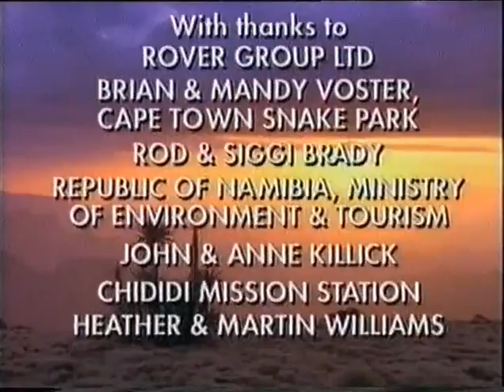Camaleones | Documental | Forma de vida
La historia de los camaleones comenzó hace millones de años en África y salieron a explorar nuevas tierra desconocidas. Alterando su imagen en cada nuevo lugar, los colones pioneros se convirtieron en una familia de un centenar de especies poblando casi todos los habitats y resolviendo los problemas de adaptación de maneras fascinantes, pero siempre una solución individual, por que la historia de los camaleones no es la de un trabajo en equipo, los camaleones crean su magia solos y su forma de vida está entre las más curiosas del planeta.